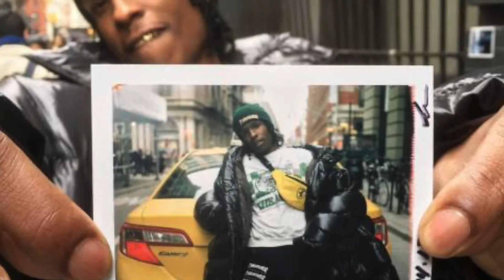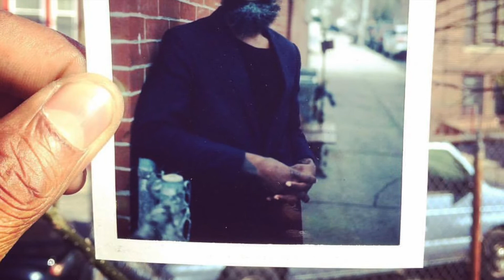JEAN ANDRE ANTOINE, le photographe anti retouche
BWA D'EBENE STORYS Episode 25-S2 Le webzine dédié aux artistes visuels noirs.